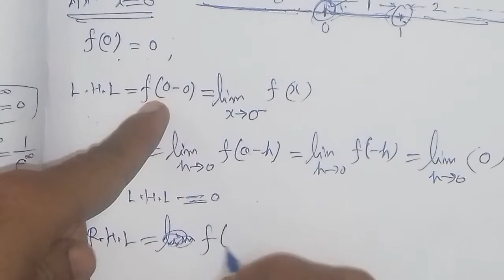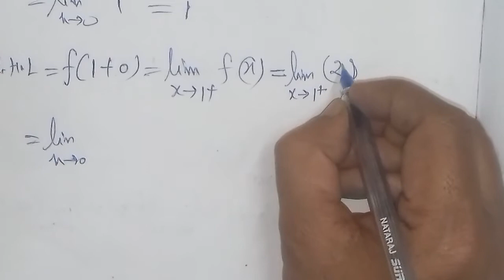If f(x)=0 when x less than 0, f(x)=1 when 0 less than x less than and equal to 1,and f(x)=2 when x